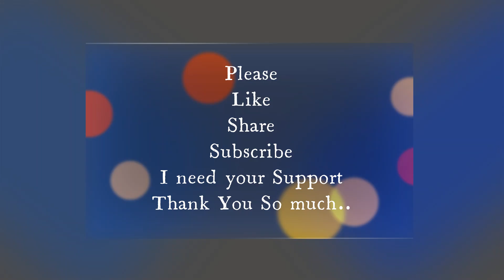జీవన తరంగాలు #23 Telugu Novel Telugu Audio Book|teluguaudiobooks divyaspodcast